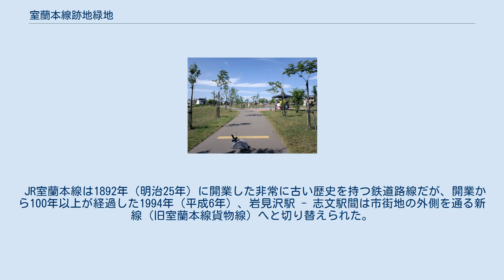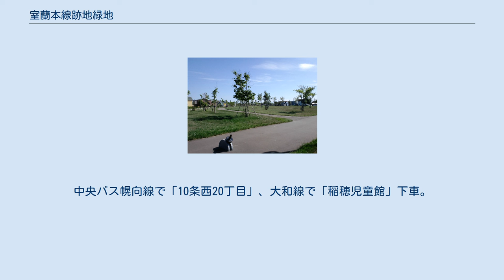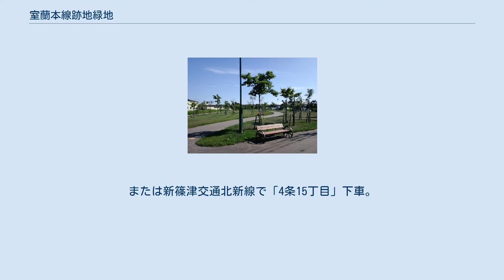室蘭本線跡地緑地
室蘭本線跡地緑地（むろらんほんせんあとちりょくち、英：Muroran Line Ruins Green space）は北海道岩見沢市にある緑地。
 JR室蘭本線は1892年（明治25年）に開業した非常に古い歴史を持つ鉄道路線だが、開業から100年以上が経過した1994年（平成6年）、岩見沢駅 - 志文駅間は市街地の外側を通る新線（旧室蘭本線貨物線）へと切り替えられた。
それに伴い、岩見沢市街地を貫通していた旧線は廃止され長らく遊休地となっていた。
 岩見沢市は2001年に旧線跡の遊休地を取得し、そして2011年、その中の国道12号（岩見沢バイパス）と道道6号（4条通）に挟まれた区域の緑地化を実施した。
 敷地は細長い平行四辺形状で、7条通・6条通および（仮称）西20丁目通の新設予定地によって4つのブロックに分断されている。
各ブロックは岩見沢バイパスから7条通の間が「憩いと思い出の広場」、7条通と6条通の間が「キッズ広場」と「多目的広場」、6条通と（仮称）西20丁目通の間が「サクラの広場」、（仮称）西20丁目通と4条通の間が「コスモスの広場」と名付けられた。
 かつての線路跡という歴史的経緯から、SLの車輪を模した脚のベンチや、線路を切り替える転轍器のレバーを模した車止めなど設置物には鉄道を連想させる形状が多く取り入れられている。
また、先述のように敷地が細長いため複数の町丁に跨っており、道路で分断された各ブロックはそれぞれ住所が異なっている。
 最寄駅は岩見沢駅だが距離がある。
中央バス幌向線で「10条西20丁目」、大和線で「稲穂児童館」下車。
または新篠津交通北新線で「4条15丁目」下車。
いずれも徒歩数分。